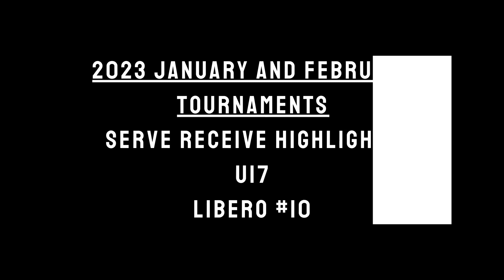Thomas Phung Volleyball | Libero #10 | 2023 January/February Tournaments Serve Receive Highlights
Libero #10, C2 Attack 17-1 Smack
Uncommitted (as of 06/07/2023)

2023 Dennis Lafata Bid Classic (17 Open)
2023 Midwest Point Series #3 (18 Open)
2023 2nd City Showdown (18 Open)

Born January 2007 (16 years old)
5' 11"

Chapters:
0:00 Intro
0:05 Serve Receive Highlights

Thank you to everyone who made this possible, including my family, my coaches, and most importantly, my amazing teammates.